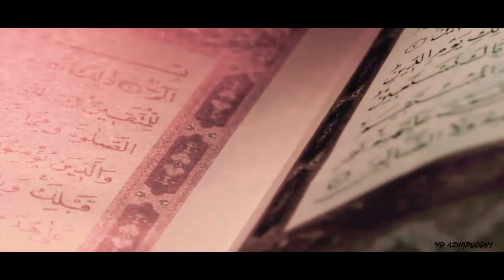ঐ আরব দেশের মাটি ! md Abul kalam ! এমডি আবুল কালাম ! new Bangla gojol 2023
singer md Abul Kalam
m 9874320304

lyrics kobi Iyasin

video editing Md Azharuddin
audio recorde Afiya Studio 🎙️